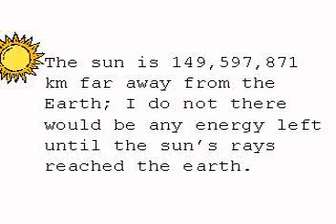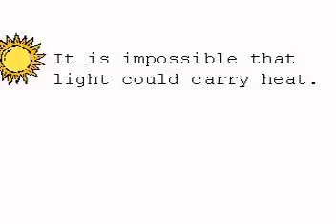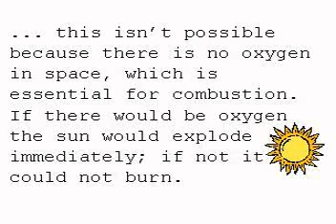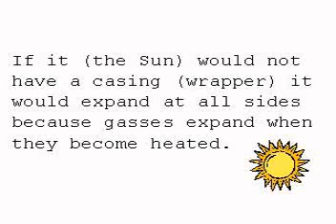Re: 'why does the Sun shine'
This is a reply to one of the videos by "hollow0rld" who claims to believe Sol is inside Earth. He said he was going to remove his video, but at the moment it may be found here:

The video clips I have used may be seen in whole at the following two web sites:

Ask An Astronomer, Caltech